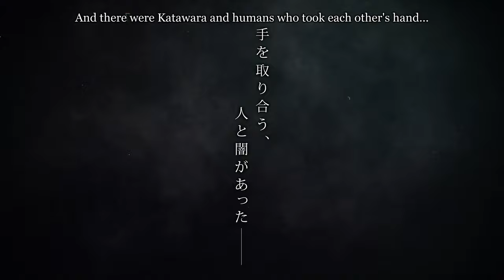Sengoku Youko | OFFICIAL TRAILER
Sengoku Youko is coming to Crunchyroll January 2024!

The world is divided into two factions: humans and monsters called katawara. Despite being a katawara, Tama loves humans and vows to protect them from evil, even if it means fighting her own kind. Her brother Jinka, however, hates humans, despite mostly being one. The siblings are joined by a cowardly swordsman named Shinsuke, who wants to learn how to become strong.

When the group uncovers a plot to experiment on humans and transform them into monsters, they vow to defeat whoever is behind it... Even if it means battling an entire army of warriors.